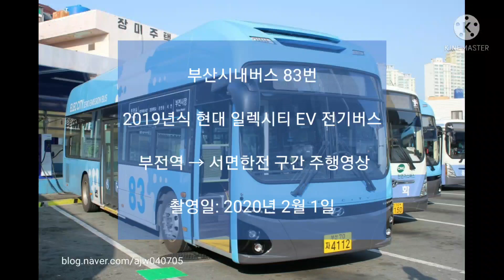[부산] 용화여객 83번 시내버스(전기버스) 부전역 → 서면한전 구간 주행영상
부산 70자 4112

용화 최후 10년식 뉴슈퍼 대차분으로 나온 차량이며 차가 나온지 1주일만에 찍은 영상이 되었네요.
부산가면은 자주볼수 있는 일렉시티 차량중 부전에서 민락동까지 가는 단거리 노선의 전기버스를 이용해 보았습니다!

부산 83번 시내버스
부전시장 → 민락동

주요경유지: 동해선부전역 → 서면역, 서면지하상가 → 범일동국민은행 → 남구청(못골역) → 경성대부경대역 → 광안2동우편취급국 → 광안리해수욕장 → mbc방송국

부산시내버스 요금

어른
카드: 1,200원 현금: 1300원

청소년
카드: 800원 현금: 900원

어린이
카드: 350원 현금: 400원